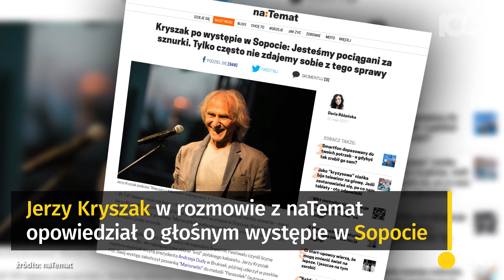Jerzy Kryszak po Sopocie: jesteśmy pociągani za sznurki | Onet100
Jerzy Kryszak w rozmowie z NaTemat opowiedział o swoim głośnym występie w Sopocie, w którym min. wyśmiał Andrzeja Dudę w Brukseli.